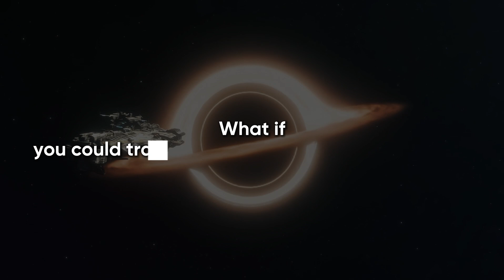What if you could travel a light year in just one second?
What if you could travel at a speed of one light-year per second? Join us on an unimaginable voyage through the universe that stretches the limits of human imagination and scientific wonder. In just one second, soar past the edge of our solar system and continue to distant realms like Alpha Centauri and the dazzling Sirius. Discover a diamond-encrusted planet, witness the colossal UY Scuti, and stand on the precipice of our galaxy.

As you zoom across the cosmos, explore the Andromeda Galaxy, destined to collide with the Milky Way, and venture beyond the Local Group into the heart of the Virgo Supercluster. Encounter the mind-boggling enormity of a black hole and the vast reaches of the Great Wall.

After a millennium of cosmic exploration, find yourself at the edge of the observable universe, where mysteries abound and human significance is put into perspective.

Are you ready to expand your horizons? Buckle up for a journey through time and space that you won't forget! ✨🌠